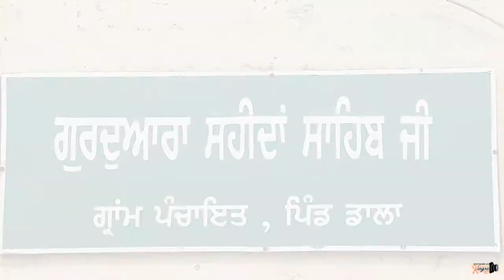Best Higheligte 2021 Jasvir weds Jaspreet Kingra digital Studio Thathi Bhai 98855218315